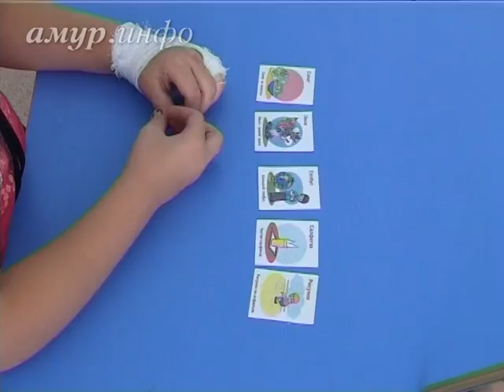Продлёнка для ребёнка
Всесторонне развиваем детей! Ссылка на сайт / Видео предоставлено ТК "Альфа канал"